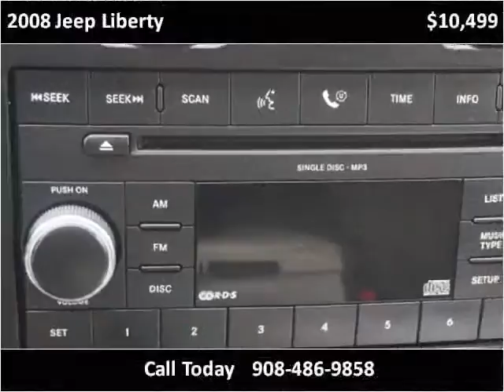2008 Jeep Liberty Used Cars Linden NJ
This 2008 Jeep Liberty is available from Arrow Motors.